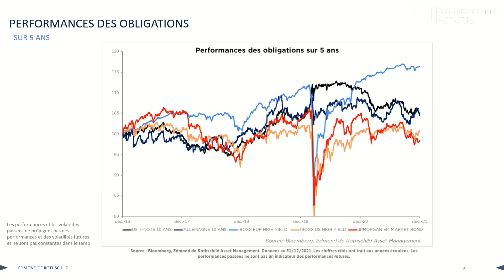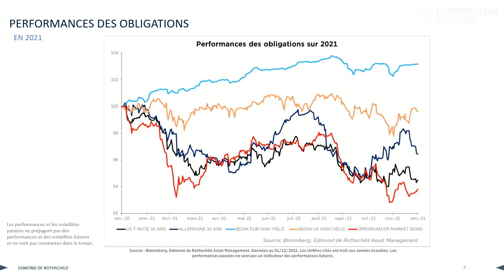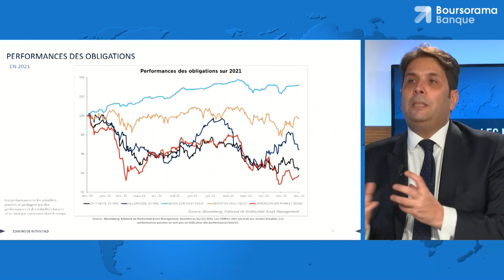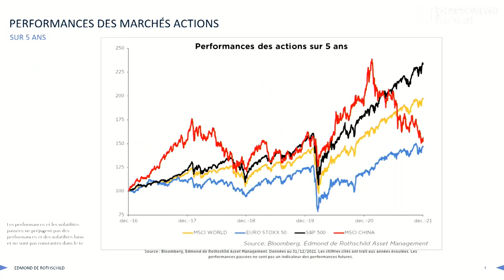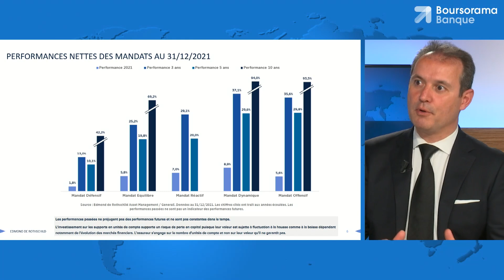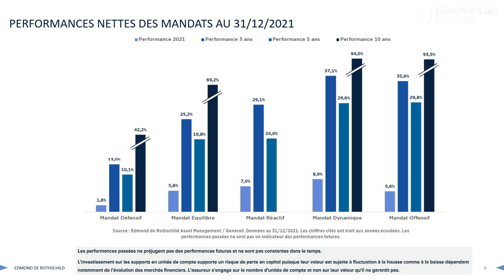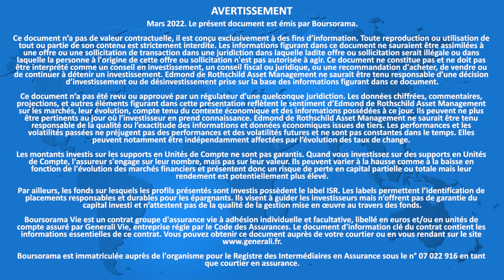Les marchés financiers à l’heure de la guerre en Ukraine (Partie 1)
Nous vivons actuellement une période inédite avec le retour de la guerre en Europe et l'invasion de l'Ukraine par la Russie. Cette situation géopolitique complexe autour de l'Ukraine a ravivé les tensions sur les marchés déjà fragilisés.
A travers ce webinaire, nos experts reviennent sur la situation des marchés et ses conséquences, puis répondent aux nombreuses interrogations sur les placements financiers.
→ Découvrez "BoursoLive", Le rendez-vous interactif des émetteurs de produits de Bourse avec les actionnaires individuels,